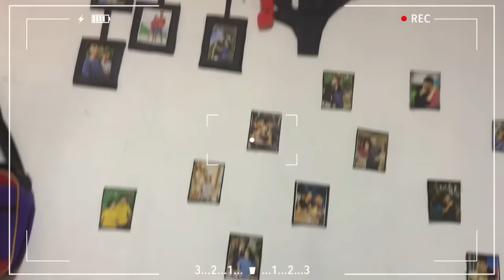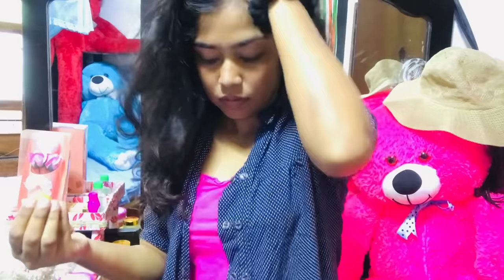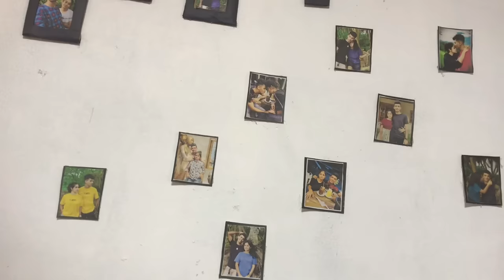වතුර තමා හොදම බෙහෙත/ ගෙදරදිම රසම රස කොත්තුවක් 🥰🥰/ boring day 😎😎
Facebook : tharindu dilshan de soysa
Instagrm : tharindu dilshan de soysa